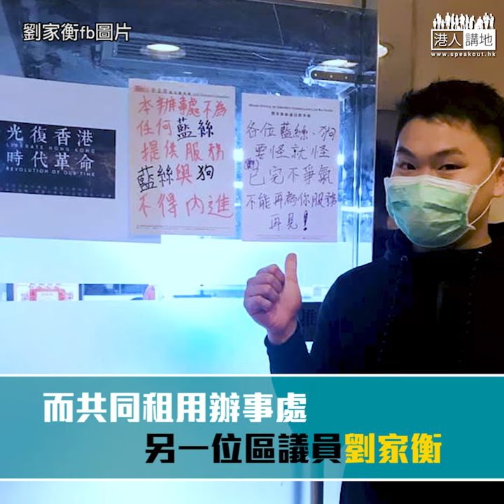【短片】【行為失當、行為不檢！】縱暴派區議員李文浩公然貼侮辱告示﹗梁美芬直斥：水平低﹗ 涉違反區議員公平公正守則、歧視及羞辱市民必須道歉！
//李文浩用「顏色」揀服務對象，事後更諸多辯解，毫無悔意！相信選民嘅眼睛係雪亮，呢件事之後仲會唔會支持佢，大家自有判斷～//